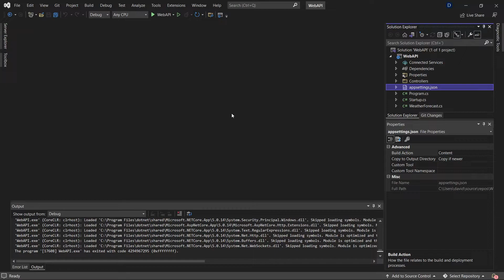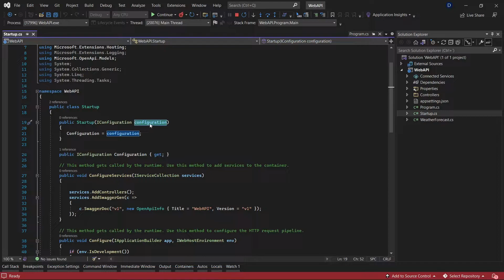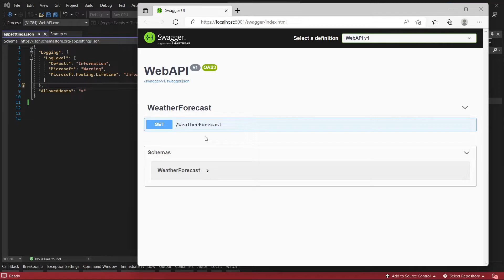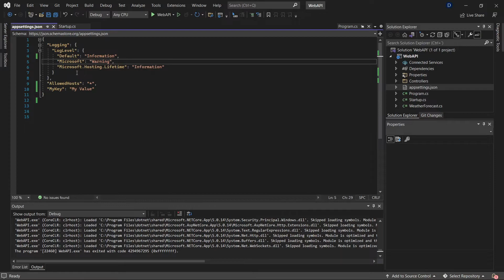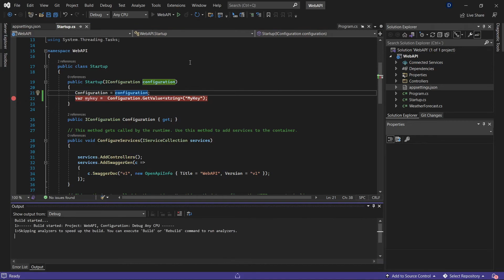C# | Could not parse the JSON file error (SOLVED)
This video shows you the cause and how to solve this error.

This example was made using a hp - pavilion gaming laptop  that I recomend you because of its great performace. And It is not only a tool to develop software, it is possible to create and edit videos quickly as well as use it for having fun, playing or developing video games.  Check them here:

IF YOU ARE A FAN OF PHOTOGRAPHY CHECK THIS CAMERA